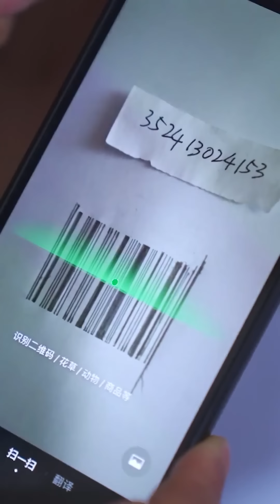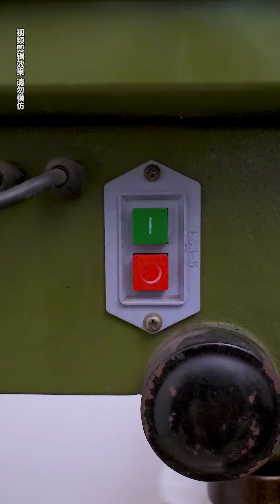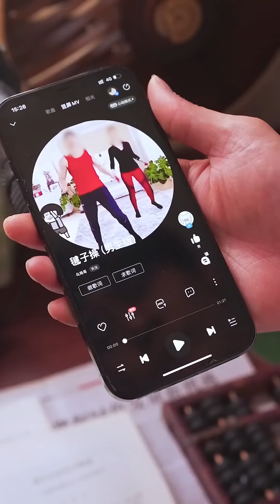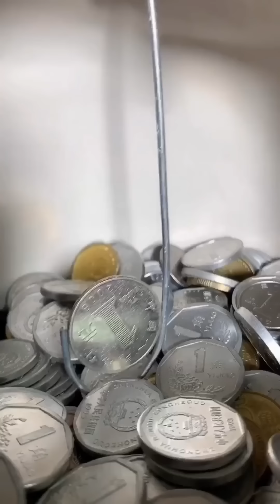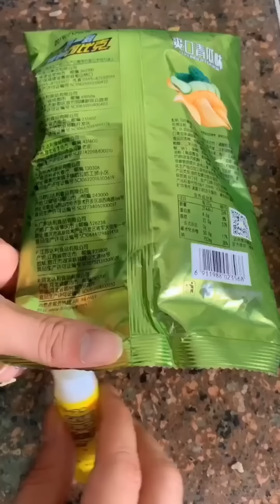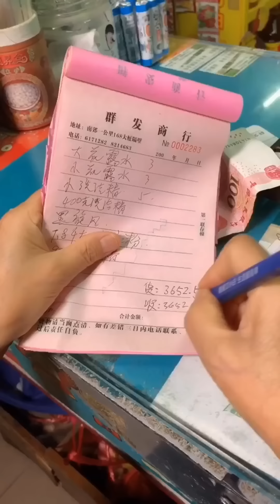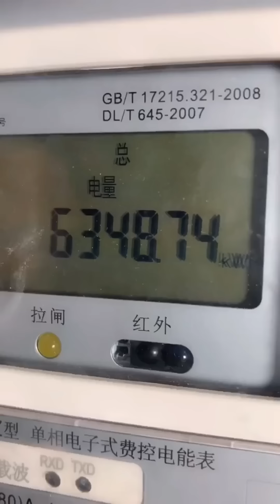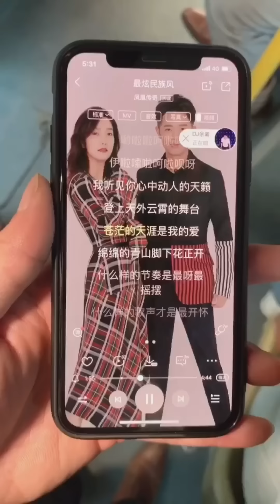The genius son replaced his mother's Maotai with toilet water!